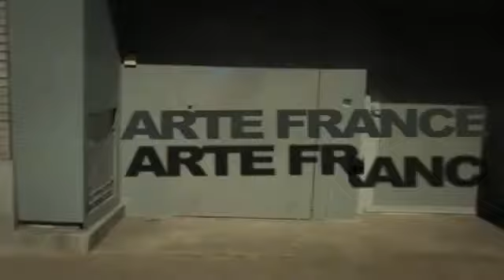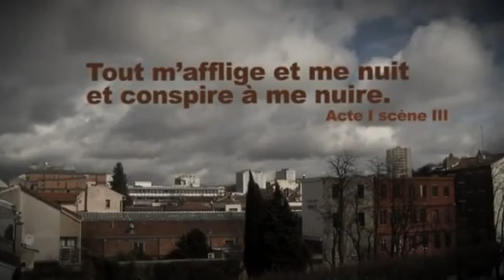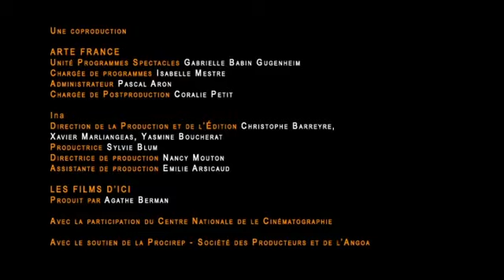Jean RACINE – Grands rôles : Phèdre (DOCUMENTAIRE, 2008)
Voici la publication du jeudi, jour dédié aux poètes français du Grand Siècle et du XVIIIème :
Quatrième documentaire d'une série de six consacrée aux grands rôles du théâtre. Dans ce numéro diffusé sur Arte, le 12 octobre 2008, Agathe Berman interviewe des metteurs en scène, comédiens, traducteurs et philosophes sur leur perception du personnage de Phèdre. Invités : Daniel Mesguich, Dominique Blanc, Michel Schneider, Philippe Adrien, Georges Forestier.

[RAPPEL des jours de publication :
- Mardi : poésie médiévale ;
- Mercredi : poètes de la Renaissance ;
- Jeudi : poètes du Grand Siècle et du XVIIIème ;
- Vendredi : domaine international ;
- Samedi : poètes de la Modernité ;
- Dimanche : poètes du XXème siècle, poésie vivante et poésie-pensée.]

Si tu lis jusqu’ici, commente avec un « Merci Phèdre ».